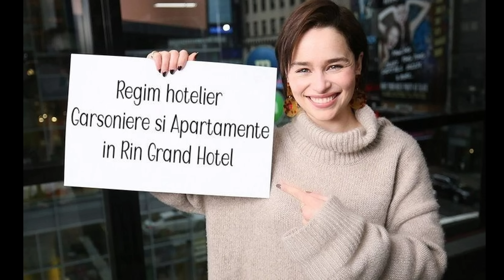Apartamente in regim hotelier in Bucuresti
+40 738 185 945-WhatsApp / Tel
Pentru cei ce calatoresc in Bucuresti, WPML-APARTMENTS este alegerea ideala intrucat oferim numeroase apartamente de inchiriat in regim hotelier in Bucuresti
Locatia-in cladirea  cu RIN GRAND HOTEL

Apartamentul cu chirie in regim hotelier se afla in Bucuresti, zona Vitan, sector 4, aproape de zona Tineretului unde se afla si Sala Polivalenta.

Ca si puncte de interes langa zona de cazare se mai afla Spitalul Sfantul Ioan la 3 minute distanta de mers pe jos, Spitalul Bagdasar Arseni, spitalul Sfantul Luca, spitatul pentru copii Marie Curie, Sala Polivalenta, Palatul Copiilor.

Langa locatie se afla si o statia pentru autobuz 102, pentru transportul in comun. Cele mai apropriate statii de metrou sunt statiile de metrou Aparatorii Patriei si Mihai Bravu.

Apartamentul se afla in complexul rezidential Rin Grand Residence din incinta hotelului Rin Grand Hotel.

Acesta dispune de tot confortul pentru o sedere cat mai placuta in Bucuresti si beneficieaza de climatizare, uscator de par, baie spatioasa cu oglinda mare, masina de spalat, frigider, televizor LCD, internet WI-FI gratuit, prosoape lenjerie curata.

De retinut este faptul ca in interiorul hotelului unde se afla unitatea de cazare exista un supermarket deschis Non Stop, restaurante, cafenea, un centru SPA cu sala de fitness sauna si piscina contra cost, un salon de infrumusetare si o zona de shopping-gallery, iar in fata hotelului exista o statie de taxiuri.

For those traveling to Bucharest, WPML-APARTMENTS is the ideal choice as we offer numerous hotel apartments for rent in Bucharest.
Location in the same building with RIN GRAND HOTEL

The apartment for rent as a hotel is located in Bucharest, Vitan area, sector 4, close to the Tineretului area, where the Polyvalent Hall is located.

As points of interest near the accommodation area are St. John's Hospital 3 minutes walk, Bagdasar Arseni Hospital, St. Luke's Hospital, Marie Curie Children's Hospital, Multipurpose Hall, Children's Palace.

Near the location there is also a bus station 102, for public transport. The nearest metro stations are Aparatorii Patriei and Mihai Bravu metro stations.

The apartment is located in the Rin Grand Residence residential complex inside the Rin Grand Hotel.

It has all the comfort for a pleasant stay in Bucharest and benefits from air conditioning, hair dryer, spacious bathroom with large mirror, washing machine, refrigerator, LCD TV, free WI-FI internet, clean linen towels.

It should be noted that inside the hotel where the accommodation is located there is a supermarket open Non Stop, restaurants, cafe, a SPA center with fitness room sauna and swimming pool for a fee, a beauty salon and a shopping-gallery area, and in front of the hotel there is a taxi rank.